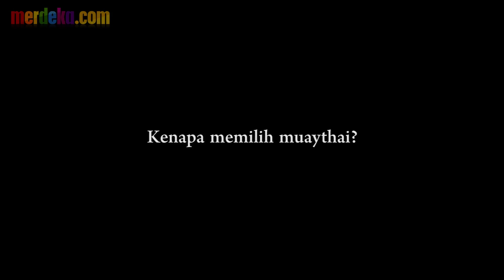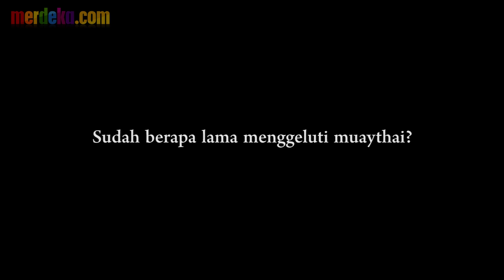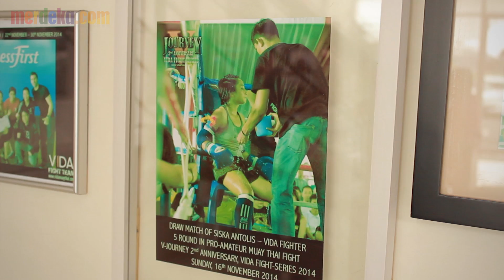Mengenal Sosok Cantik Siska Antolis